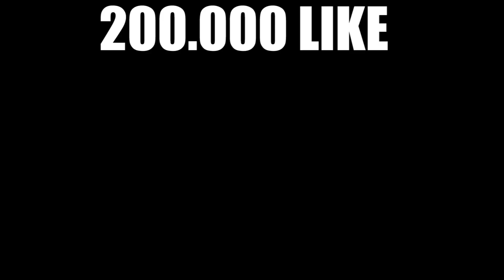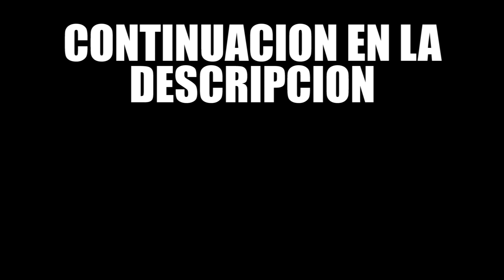POR ESTO SOY EL MEJOR JUGADOR DEL MUNDO CON AWM!! 😱 FREE FIRE